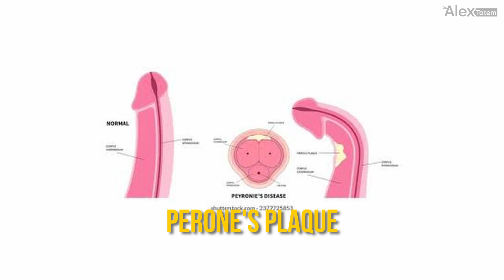Can You Break Your Penis? The Truth About Penile Trauma | Straight Talk Ep. 002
Can you actually break your penis?
In Episode 2 of Straight Talk, Kristen Gumpf, PA-C in men’s health, breaks down a surprisingly common but rarely talked about topic: penile trauma.

From mild injuries during daily activities to full penile fractures during sex, we cover it all—causes, symptoms, what happens inside your body, and when surgery is required. You'll also learn how microtraumas may lead to Peyronie’s Disease and how early signs can go unnoticed.

🔍 What you’ll learn in this episode:

Can you break your penis?

What is a penile fracture?

Signs of penile trauma

Causes of injury with or without an erection

The role of the tunica albuginea

How Peyronie’s Disease starts from repeated injury

When to seek medical help

📌 Don’t miss the next episode, where we go deeper into Peyronie’s Disease—its symptoms, treatment, and myths.